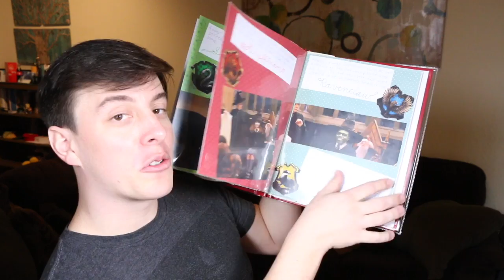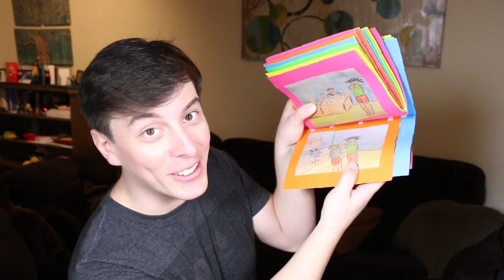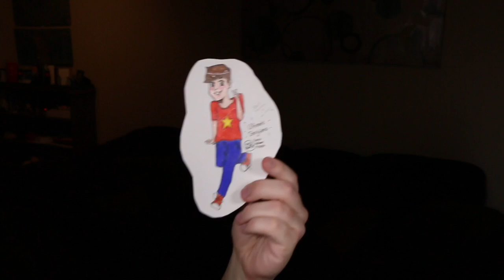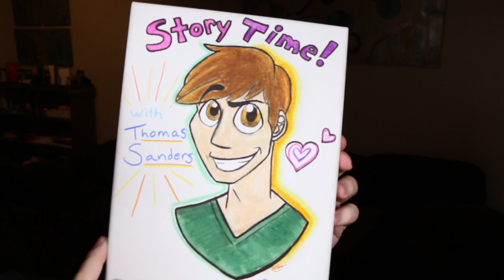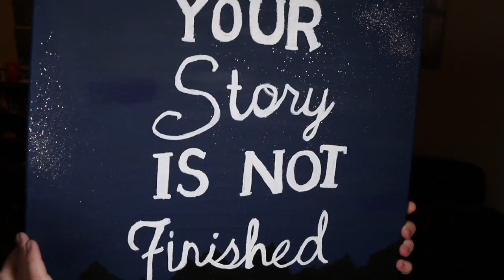BEST GIFT EVER!! | Thomas Sanders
In this video, I shed the spotlight on all of YOU and your amazingness!!! (I've been nominated for a Shorty Award!! Vote for me please!!